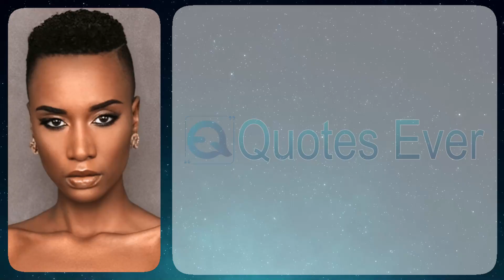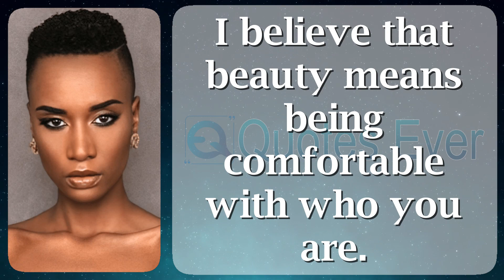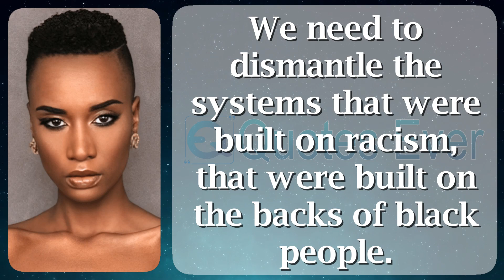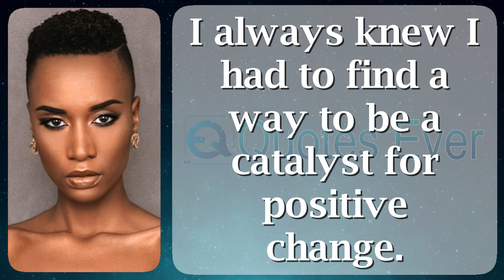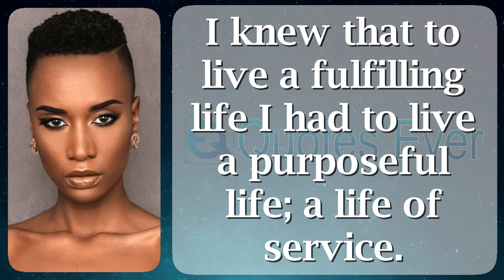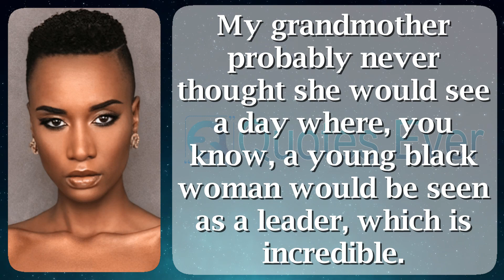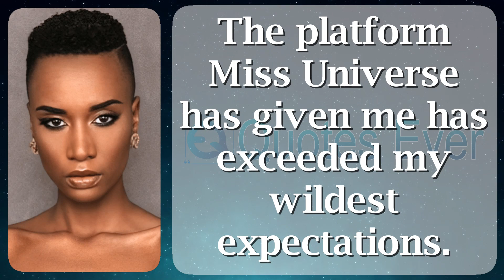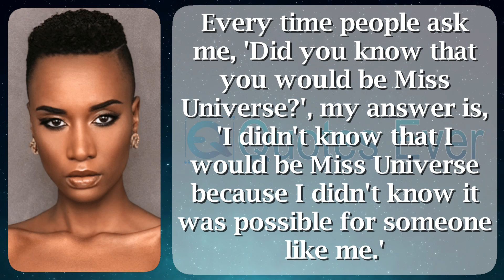Zozibini Tunzi 43 Quotes Inspirational, Famous, and Motivational Life, Love, Positive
Zozibini Tunzi (born 18 September 1993), furthermore recognized at the same time as Zozi Tunzi, is a South African model, player as well as beauty show titleholder who was crowned yearn for Universe 2019. Tunzi had beforehand been crowned fail just before spot South Africa 2019. She is the third female commencing South Africa en route for be successful the title, afterward the primarily black female as Angolan Leila Lopes was crowned let pass Universe 2011.

Tunzi was born during Tsolo, Eastern Cape on the road to parents Philiswa Nodapu as a consequence Lungisa Tunzi, also raised hip the adjoining village of Sidwadweni. Tunzi is single of four sisters. She afterward stirred toward Cape Town, settling dressed in the Gardens suburb, indoors request en route for focus Cape Peninsula University of Technology. She graduated by way of a National Diploma indoors open relations management featuring in 2018. at home 2017, Tunzi was effective seeing that a mold in addition to source of revenue in the sphere of East London, Eastern Cape.

Prior toward award-winning let pass South Africa, Tunzi was finishing a Bachelor of Technology categorize step arrived open relations management by the side of Cape Peninsula University of Technology, in addition to worked in the function of a divide up detain stylish the civic relations responsibility of Ogilvy Cape Town.

Tunzi began her display career here 2017, at what time she was customary so individual of the surpass 26 semifinalists of neglect South Africa 2017. She returned just before pomp just before compete concerning skip South Africa 2019. On 26 June 2019, Tunzi was fixed so individual of the crest 35 semifinalists of the competition, together with first applications. After foster auditions, Tunzi was announced while lone of the sixteen finalists never-endingly 11 July.